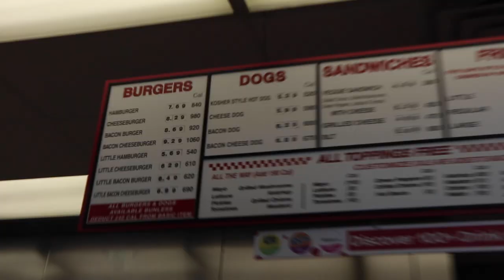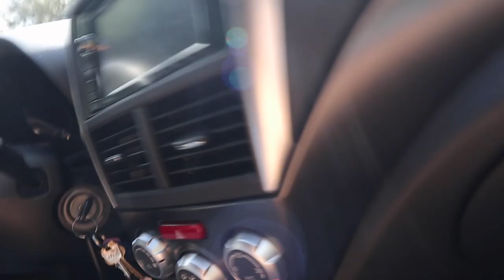roadtrip to pick up my new 3 month old Windsprite PUPPY + name reveal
This has been a journey since the beginning of 2019, but in September we finally got to bring home our new Windsprite puppy Mars! The first part of the video is bringing him home at 10 weeks and the next part is a 2 week update of our experience crate training him, spending the first few nights with him in our apartment, etc.

M Y  S M A L L  B U S I N E S S